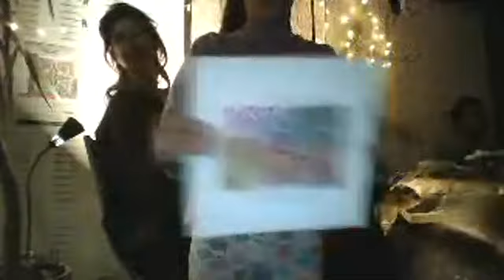25 4 2019 Limor Shagun Leibovich.Heartist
LIVE on FACEBOOK from my exhibition- "Me-We", at the backstage studio gallery, in Mitzpe Ramon, 2019
המון אהבה והתרגשות
תודה Thank You
שגון לשמחתכם Shagun 4 ur Happiness